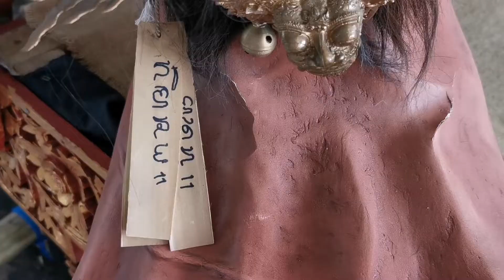monster from Bali : Besar sekali "BANASPATI RAJA", Banjar Geladag pedungan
monster from Bali, we call Ogoh Ogoh .besar sekali "BANASPATI RAJA", ogoh ogoh Banjar Geladag pedungan Denpasar